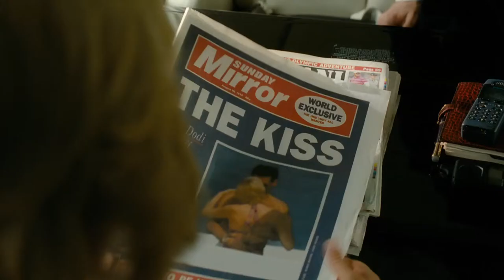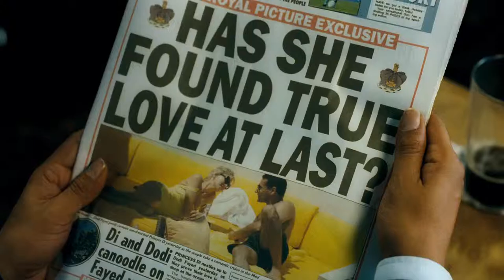Diana - Official® Trailer [HD]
Release Date: November 1, 2013 (limited)

"Diana" takes audiences into the private realm of one the world's most iconic and inescapably public women -- the Princess of Wales, Diana (two-time Oscar® nominee Naomi Watts) -- in the last two years of her meteoric life. On the occasion of the 16th anniversary of her sudden death, acclaimed director Oliver Hirschbiegel (the Oscar®-nominated "Downfall") explores Diana's final rite of passage: a secret love affair with Pakistani heart surgeon Hasnat Khan (Naveen Andrews, "LOST," "The English Patient"), the human complications of which reveal the Princess's climactic days in a compelling new light.

Hirschbiegel directs from a screenplay by award-winning playwright Stephen Jeffreys, inspired by the book "Diana: Her Last Love by Kate Snell," which was in turn drawn from extensive interviews with close friends and confidantes. The result is a window into the tumultuous, change-filled period from 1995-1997, in the wake of Diana's shattering divorce from Prince Charles, and at the moment when she stood on the cusp of a different life, evolving into a global humanitarian, a master of maneuvering fame and becoming her own woman.

Cast: Naomi Watts, Naveen Andrews, Douglas Hodge, Juliet Stevenson

Studio: eOne
Director: Oliver Hirschbiegel
Screenwriter: Stephen Jeffreys
Genre: Biography, Drama